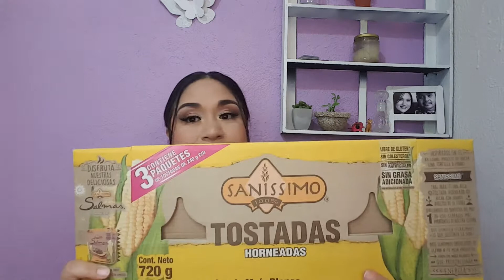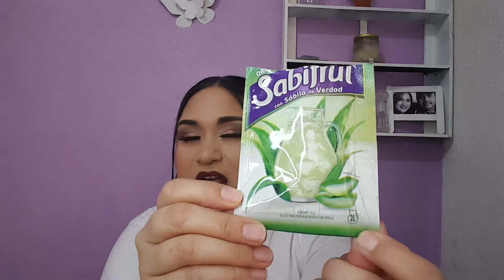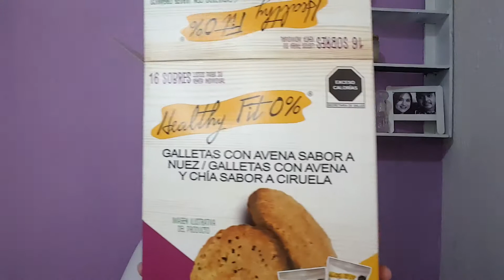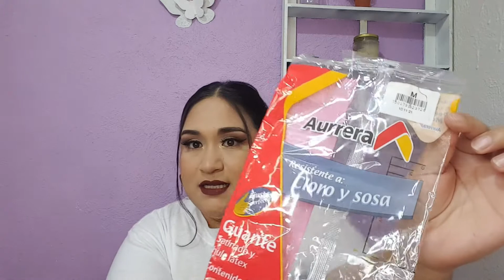Terminados de Despensa #8. -- DETODOSVLOG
Hola Amigos!
Hoy les comparto otro video de terminadosdedespensa y productos del hogar, haciendo una muy breve reseña de cada producto que probe y termine y les cuento honestamente que megustonomegusto que volveria a comprar y que no, espero que les guste y les sirva este video

COMPARTE
COMENTA

laura.mendoza.5011